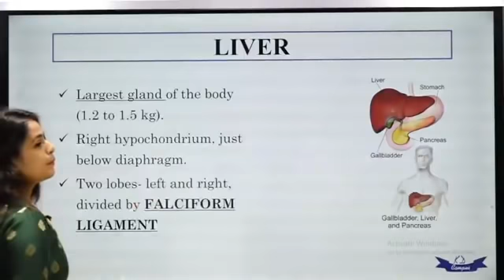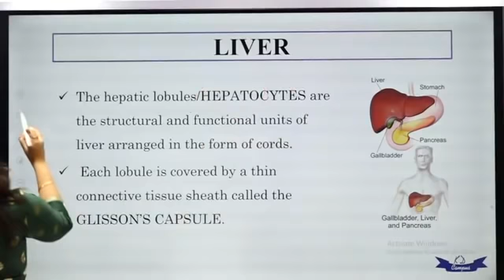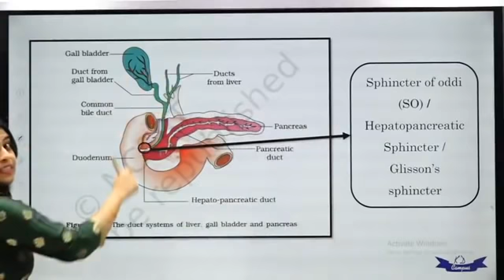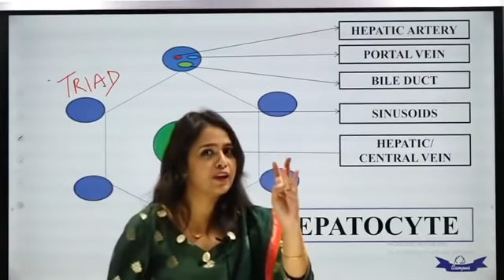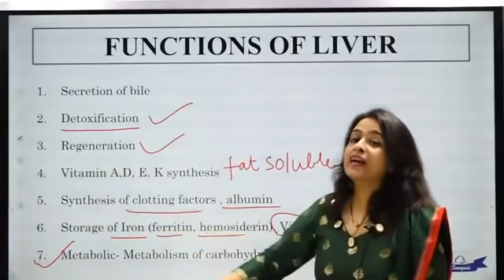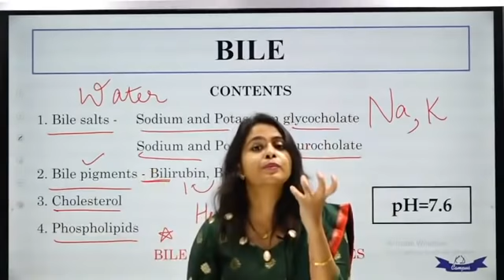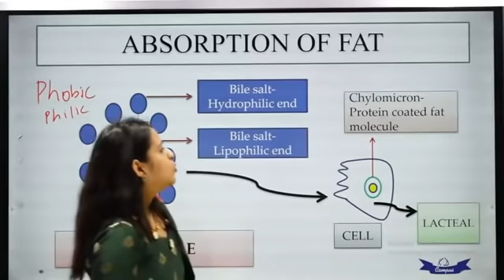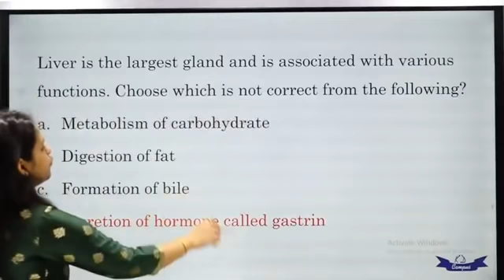Three Musketeers of digestive system! By Dr. Aakriti Raj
STUDY CONTENT THAT GETS YOU SELECTED.